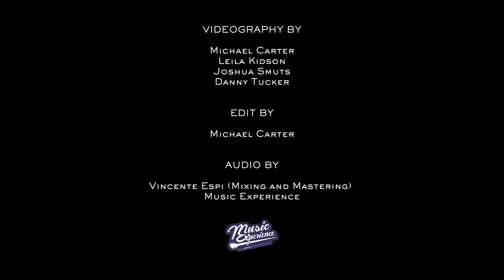Diamond Thug - Quietly Become | Sofar Cape Town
Filmed by: Michael Carter, Leila Kidson, Joshua Smuts, Dan Tucker
Edited by: Michael Carter
Audio by: Vincente Espi (Mixing and Mastering)
Louis Neilson | Academy of Sound Engineering (Recording Engineer)